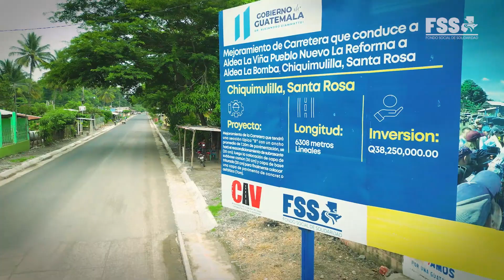Mejoramiento de la carretera en aldea La Bomba, Santa Rosa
ReporteDeAcciones Avances en el mejoramiento de la carretera RD-SRO-19 aldea La Viña, Pueblo Nuevo La Reforma - RD-SRO-26 aldea La Bomba, Chiquimulilla, Santa Rosa 🛻🚑🚗🌁